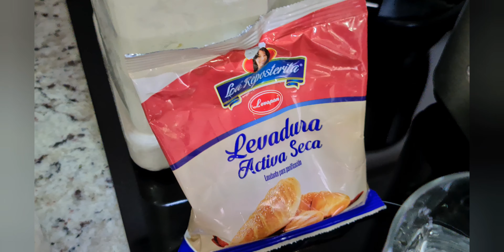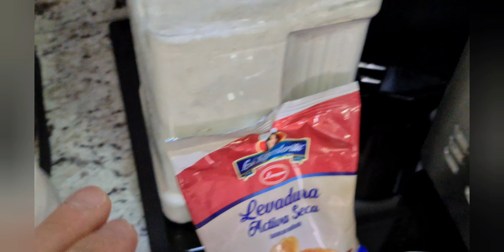🍞 Cómo eleborar pan de arequipe☆dulce de leche☆cajeta☆manjar de leche☆fanguito☆manjar blanco 🍯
En esta cuarentena del SARS-Cov-2 (COVID-19), he estado experimentando con diferentes tipos de panes en mi máquina que hace y hornea panes.

¡Hoy quise hacer un pan dulce y me aventuré a compartirlo!

Receta para la elaboración de pan de arequipe, cajeta, dulce de leche, manjar, manjar blanco, fanguito:

Ingredientes:
2 libras de harina de trigo.
12 onzas de agua
2 cucharaditas de sal (tamaño té).
2 cucharaditas de levadura (tamaño té).
1 frasco de 300g de arequipe (o el nombre que reciba en su lugar de residencia).

Preparación:
Deposita las dos libras de harina en un recipiente.
Agrega la sal.
Agrega el agua.
Agrega la levadura.
Mezcla todos los ingredientes hasta convertirlos en una masa.
Deje resposarla por, al menos, dos horas.
Luego agregue el arequipe y realice pequeños masajes para que se introduzca un poco entre ella.
Hornee por, aproximadamente, 1 hora a 350°C.
Retire el molde del horno y extraiga el pan.
Deje reposar por, al menos, 30 minutos en una rejilla donde reciba aire por todos los lados.

¡Rebánelo y disfrútelo!